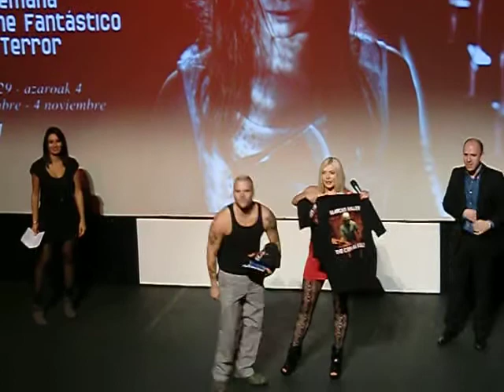Semana de Terror 2011 - The Orphan Killer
Presentación en la XXII Semana de Cine Fantástico y de Terror de Donosti de la película The Orphan Killer, con su director (Matt Farnsworth), su protagonista Diane Foster y el asesino de la película.